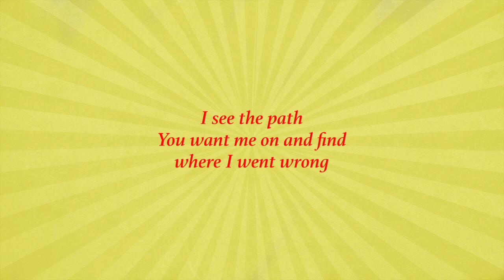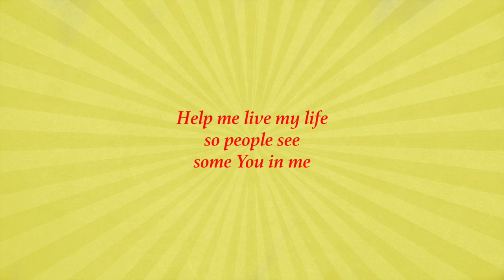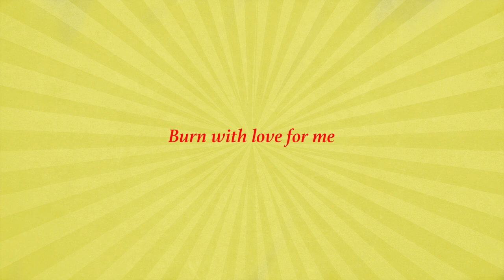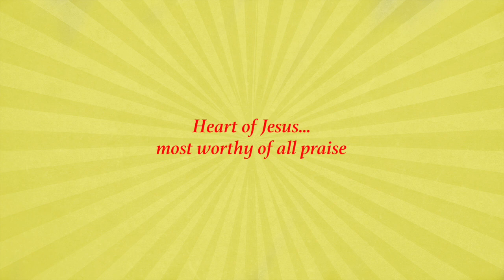Sacred Heart of Jesus